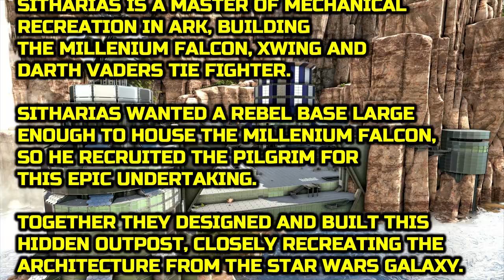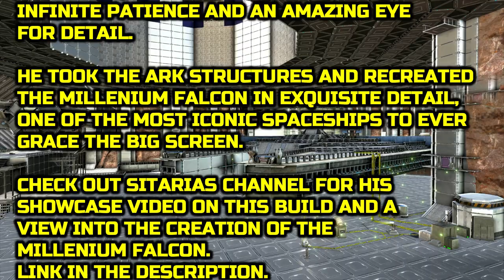ARK: Homestead - Tek base design - STAR WARS REBEL BASE (Timelapse)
This is the most massive base built on Ark I think.
 I collaborated with Sitharias to build a STAR WARS Rebel base to house the Millenium Falcon, Tie Fighter and X-Wing that he built, he has them flying as well with help from the Flying raft mods.
We took a lot of inspiration from concept art and movie clips and really tied to capture that STAR WARS atmosphere :)
I really hope you like this one
Check out Sitharias channel to see the ships in flight and the construction of the Falcon.

MUSIC

custom music from Sitharias